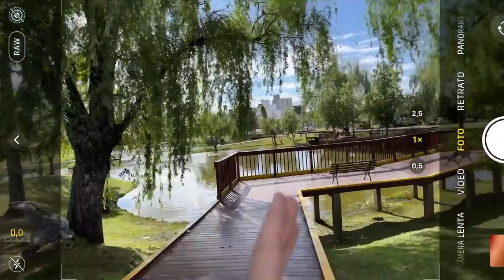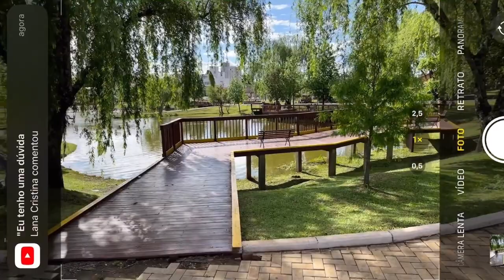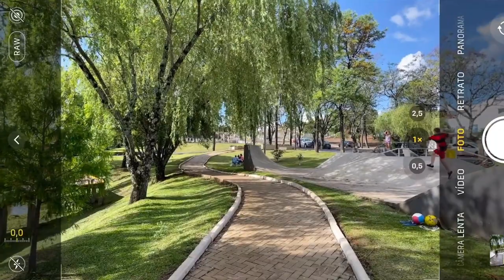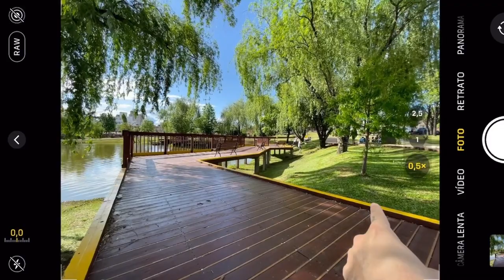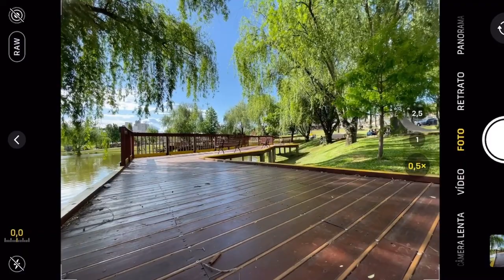5 Técnicas Para ter FOTOS Impactantes e PROFISSIONAIS com CELULAR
Essas 5 técnicas de fotografia irão te ajudar a construir um bom portfólio com o celular ou com câmera fotográfica.